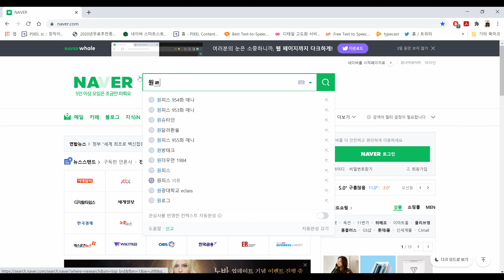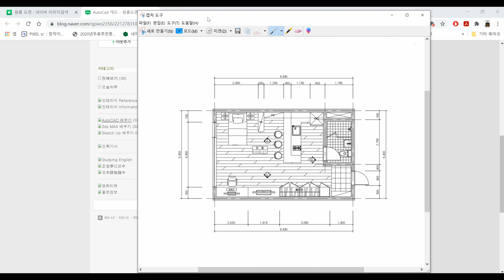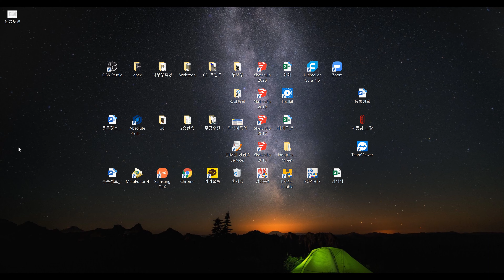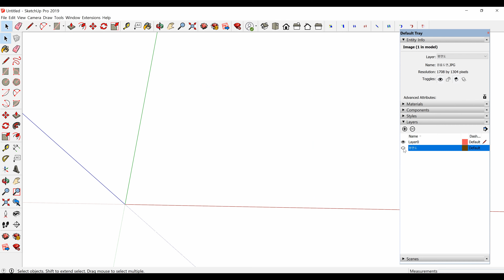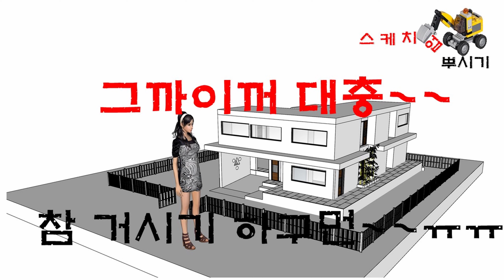스케치업 뿌시기 2강 : 그까이꺼 대충~~, 아이고 참 거시기 하구먼....[도면 가져오고 칫수 수정]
본 강좌는 웹툰 작가님들을 위한 맞춤형 배경 제작 강좌입니다.

다년간의 배경 제작 노하우를 쉽고, 빠르게 전달 해 드리겠습니다

주요 내용 :  이미지 도면 가져오기, 줄자 사용 해 칫수 변경하기, 스타일 지정
                      레이어 지정 해 켜고 끄기에 대해 알아 봅니다.

질문은 스케치업 질문/도움 단톡방으로 해 주시기 바랍니다.

 *.계좌 이체로 진행되어 가격이 저렴하고, 메일로 배송됩니다.
 *.무료 다운로드 파일 위치 : 커뮤니티 / 공개 자료실

 *.카드결재 및 업체 수수료로 가격이 다소 비싸며, 결재 후 즉시 다운로드 가능합니다.